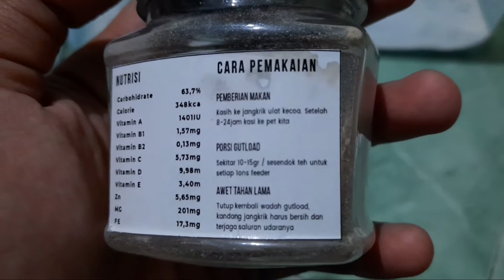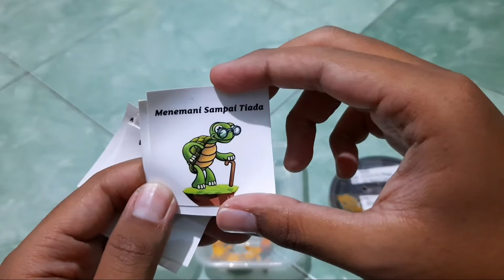CARA PERAWATAN DAN SETUP KANDANG LEOPARD GECKO | KIRIM-KIRIM HADIAH GIVEAWAY | KURA BANG GENDUT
Buat yang masih bingung gimana cara pelihara gecko, simak videonya sampai habis yaaa

Semoga bermanfaat, enjoyyy